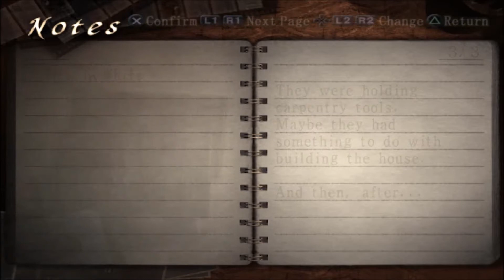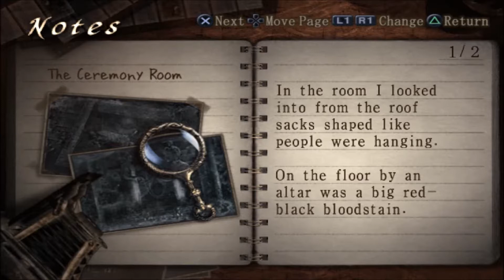Why is this house so confusing Fatal Frame 3 part 14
I've had it with this house. Everything is so confusing. I can't remember the layout of this house to save my life. I just spend hours and hours running around the house. It's not very fun being lost. Especially in a ghost house.